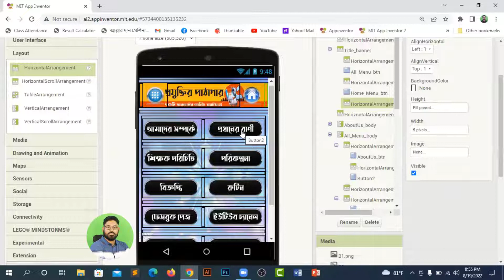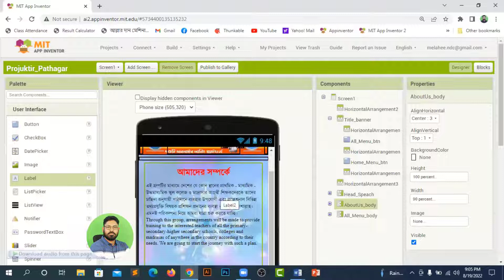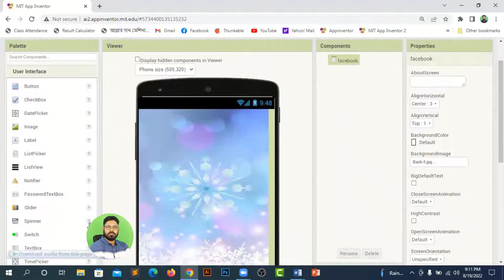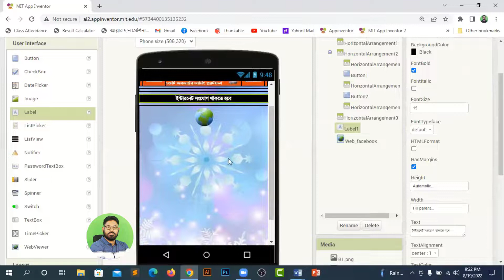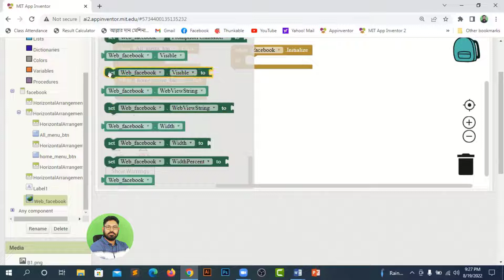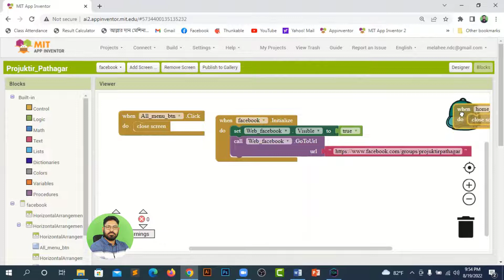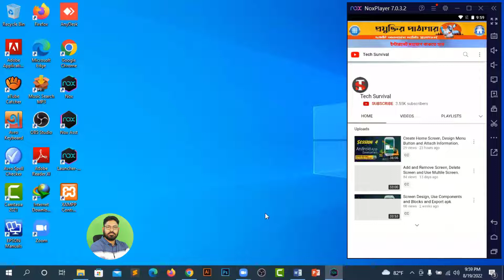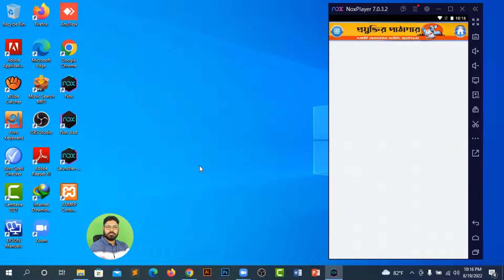Link Multiple Screen, Linked Social Media and Linked External Website.